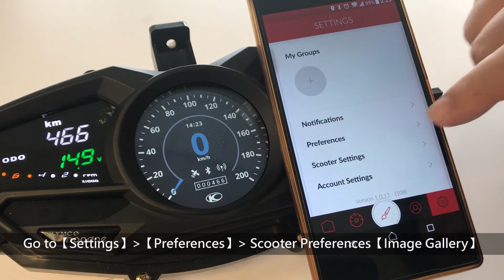KYMCO Noodoe Image Gallery